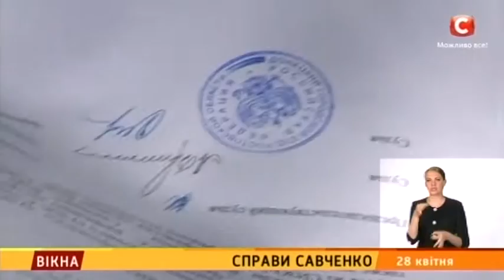Затримання Віри Савченко у Росії - Вікна-новини - 28.04.2016